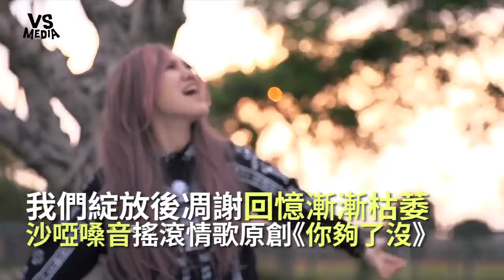《你夠了沒》原創搖滾情歌！唱出分手苦澀淚流滿面！《VS MEDIA》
桌上放冷的咖啡，就像你一樣剩下苦澀連一點溫度都不給，
呆視空蕩蕩的房間，就像你闖了進來卻又狠狠轉頭不回🍃🌹🍂